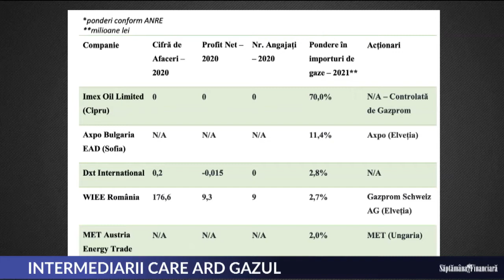Săptămâna Financiară cu Stelian Muscalu la Profit News TV - 18.03.2022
Săptămâna Financiară cu Stelian Muscalu la Profit News TV
18 martie 2022
Dialog cu Tinu Sebeșanu - CEO Impact Developer & Contractor pe tema "Constructorii români la reconstrucția Ucrainei"
Dialog cu Dumitru Chisăliță - expert energie Asociația Energie Inteligentă pe tema "Soluții fără energie - Intermediarii care ard gazul"